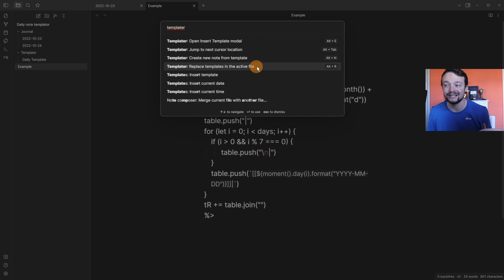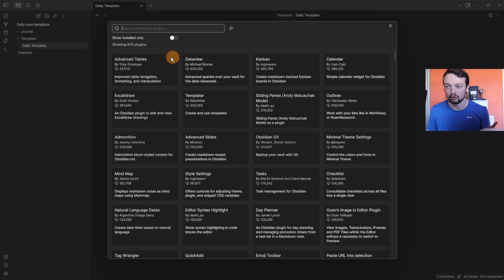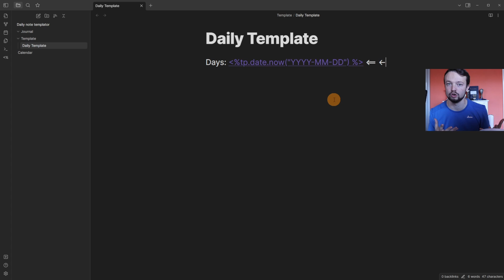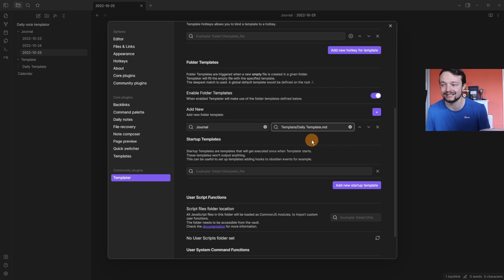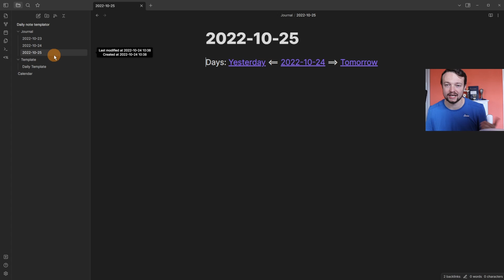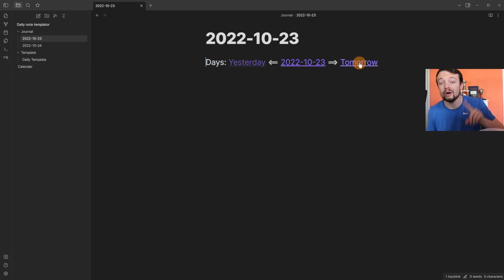Obsidian Daily Notes Template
Timestamps:
0:00 Introduction
0:56 Templater creation

About:
Danny Hatcher is a researcher, filmmaker and journalist. He currently is based in Eastbourne, UK, reporting on interesting trends and stories domestically and around the globe. Danny's storytelling blends rigorous research with videography to create content that explains complex issues in relatable ways. He holds a BSc in Sports Coaching from Brighton University and an MSc in Strength and Conditioning from Brighton University.